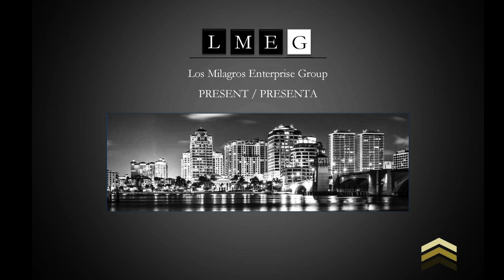Frank Tovar [LIVE]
Live At Templo Centro Evangelistico in Vernon, TX – Frank Tovar

Video by Frank Tovar performing (Live at Templo Centro Evangelistico).